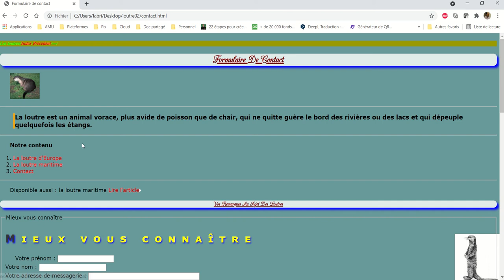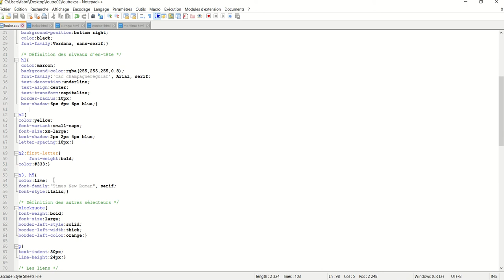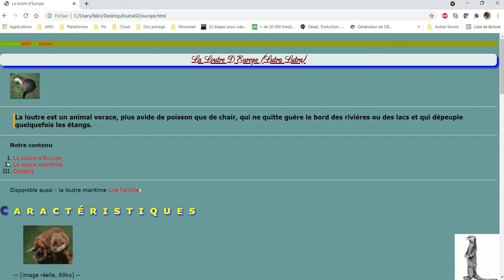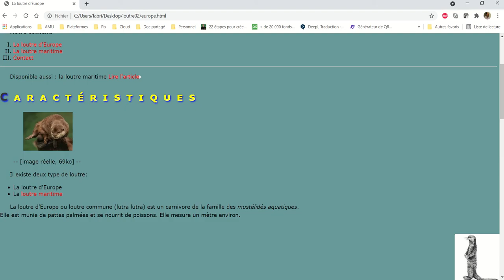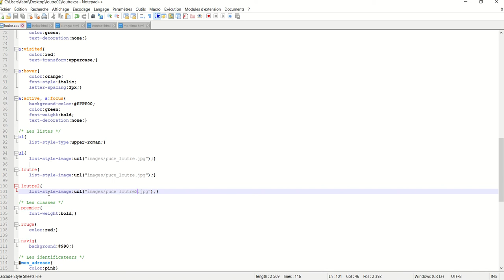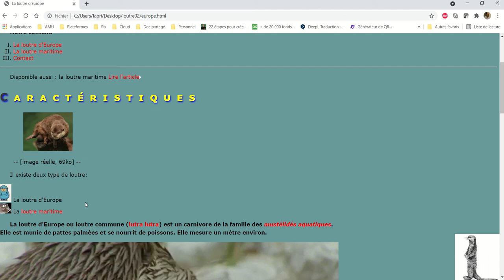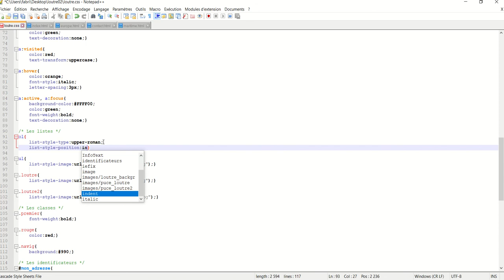CSS 011 les listes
- Notions abordées :
- Les listes numérotées
- La listes à puces
- Mettre une image en puce
- Position du marqueur de liste